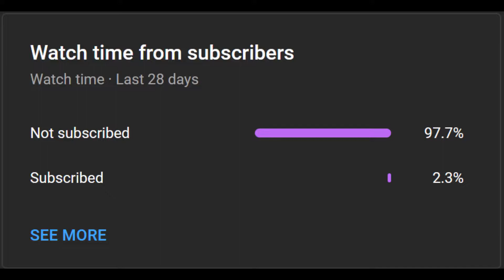Shattrath City Professions Trainer Location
My Discord Channel. This containts a TON of useful WOTLK information about classes gold etc. Join It!